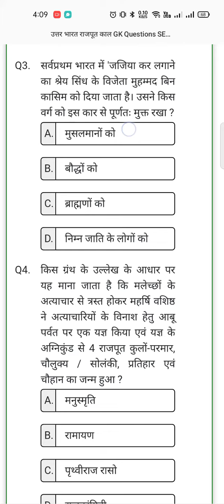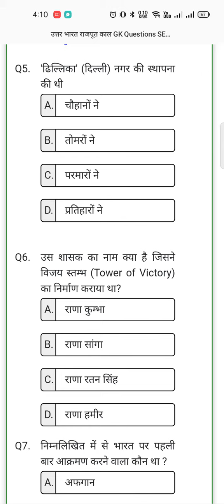History MCQ set 1 topic ways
Success 👇🏻

 ( प्लीज भाई अगर मेरा वीडियो पंसद आये तो लाइक कमेट शेयर और
 चैयन को सब्सक्सक्रायब करना ना भुले ( backbenchers with GDL bhai 💓💓💓👍🏻🙏 )